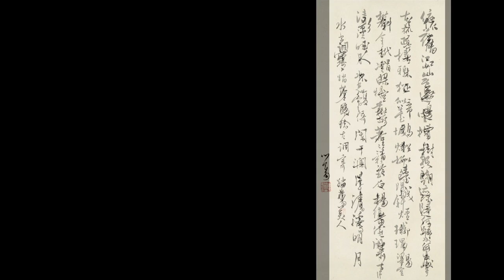溥儒贈李研山《金陵懷古》詞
李研山書畫集 · 視頻賞析目錄 · 溥儒：贈硯山草書金陵懷古詞